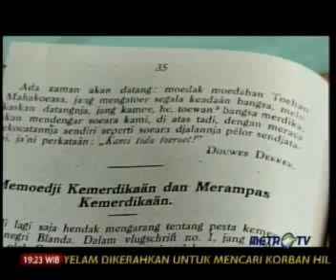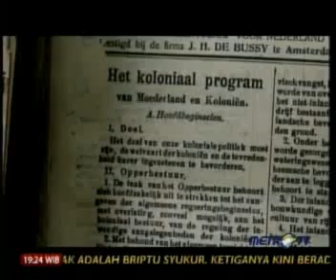Eduard Douwes Dekker 4.flv